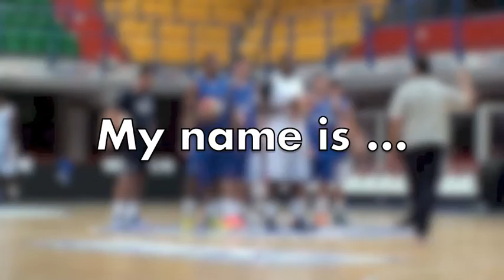ENEL BASKET BRINDISI: «MY NAME IS ...»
CLIP SEMISERIA MA «UTILE» SULLA PRONUNCIA DI NOMI E COGNOMI!
Ma come si pronunciano nomi e cognomi degli stranieri dell'Enel Basket Brindisi? E qual è l'accento corretto per quelli di alcuni italiani, compreso il presidente? Interpretando le difficoltà degli operatori dell'informazione cestistica, specie di quelli radiotelevisivi, abbiamo realizzato un orginale, divertente e «utile» servizio coinvolgendo i giocatori biancoazzurri. L clip è inserita nell'ultima puntata di TERZO TEMPO ma, a giudicare dal gradimento riscontrato, è il caso di riproporla isolatamente. Buon divertimento ... e attenti alla pronuncia!